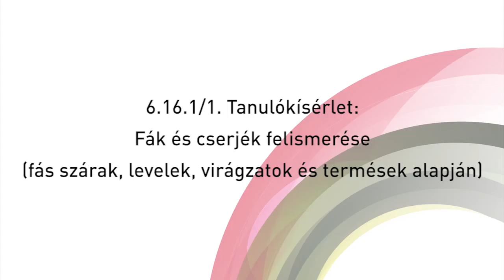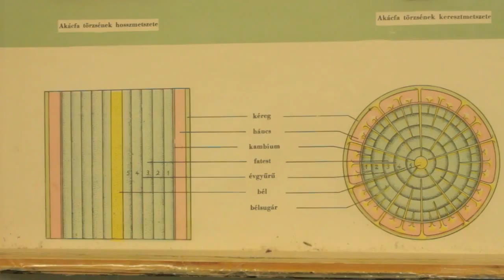Tanulókísérlet - Fák és cserjék felismerése